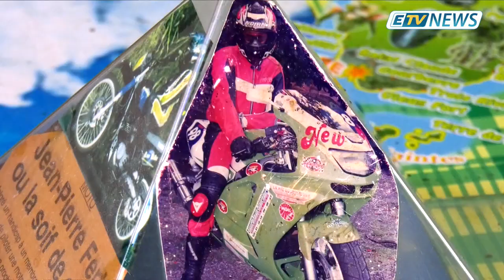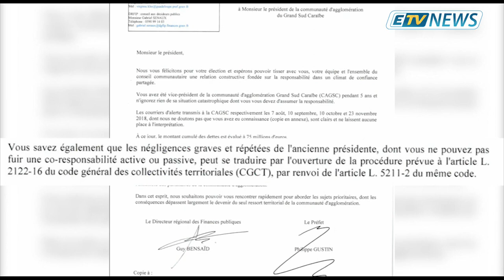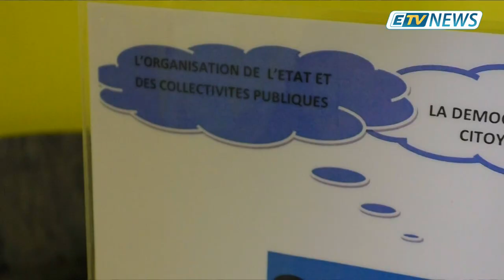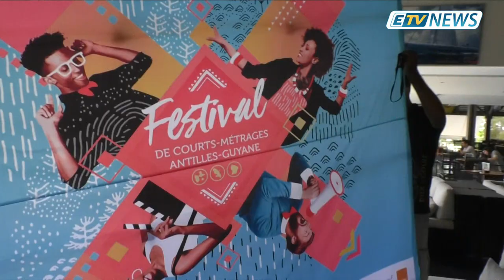JT ETV NEWS du 20 Février 2019